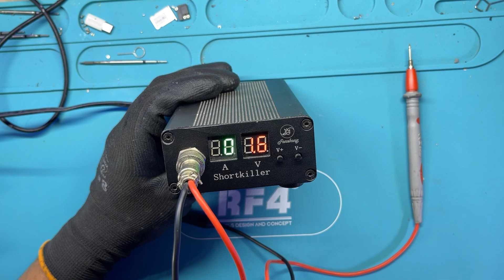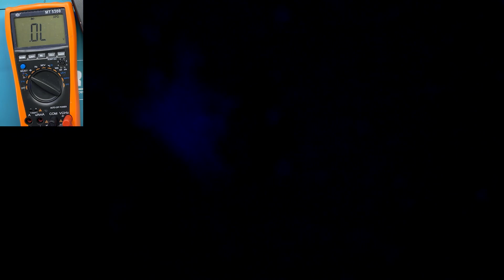Shortkiller o Que é, Pra Que Serve e Como Usar do Jeito Certo no Conserto de Celular!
Fala pessoal tudo bem? Hoje vou falar sobre o shortkiller o que é, pra que serve e como usar do jeito certo no conserto de celular.

Uma das ferramentas mais polêmicas do conserto de celular também pode ser uma ferramenta bastante util na bancada tanto para quem está iniciando quanto para quem já tem experiência no ramo.

No entanto muitos técnicos no conserto de celular nem mesmo afzem ideia de que o shortkiller existe e por isso quando descobrem vem a famosa dúvida sobre pra que serve e como usar o shortkiller do jeito certo.

Pensando nisso eu resolvi trazer um vídeo completo falando sobre o shortkiller o que é, pra que serve e como usar do jeito certo no conserto de celular.

E espero de verdade que este vídeo possa ajudar a todos que estão começando ou que já trabalham na área de conserto de celular mas que ainda não sabem o que é, pra que serve ou como usar do shortkiller do jeito certo.